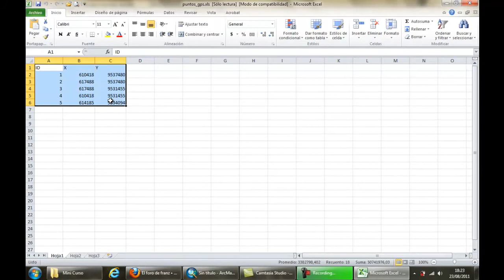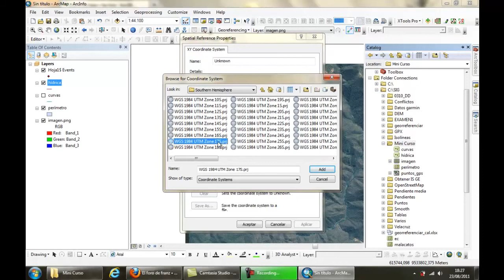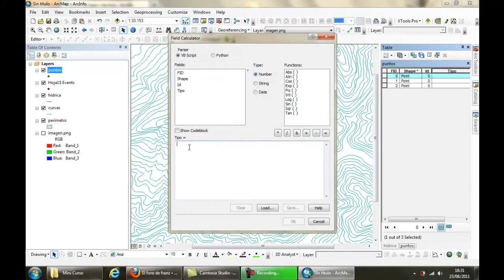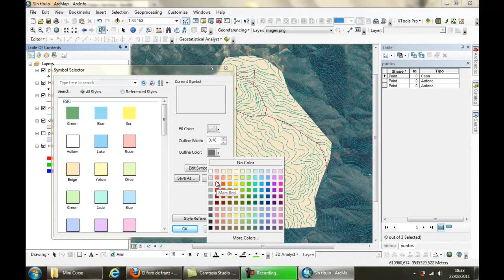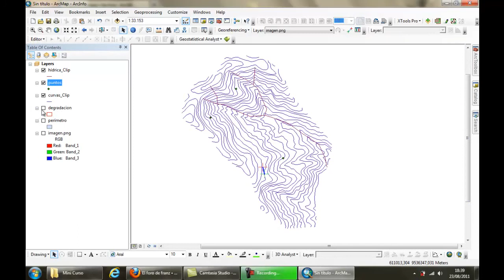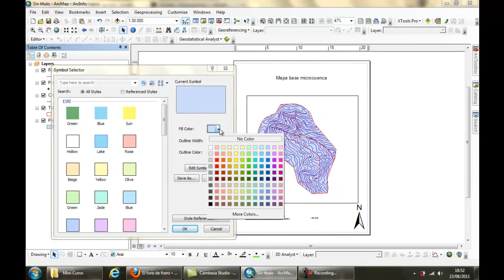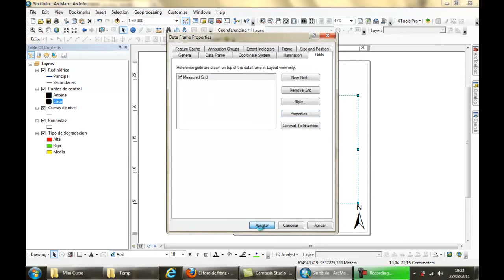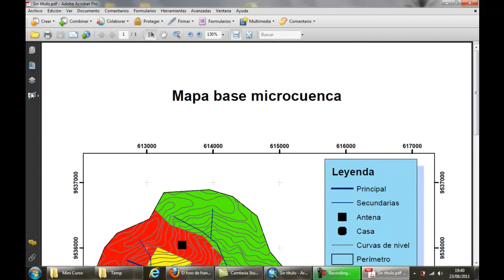Curso práctico básico de ArcGIS 10